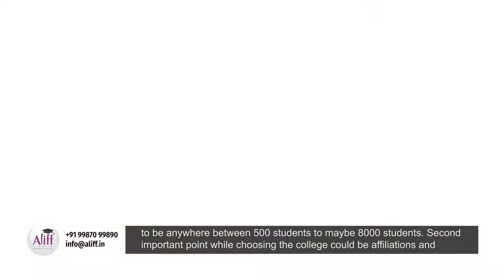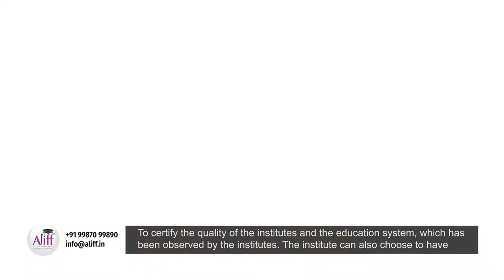How to choose the right College OR University?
This is video 5 of 9 important steps to fulfill your dream of Studying Abroad by Asslam Shaikh, a Professional Career Counselor and Study Abroad Consultant. Don't Miss It!!

How to choose right College OR University
1) Different Type of Institute
- Government University
- Private University
- Semi-Government University

- Same Country
- Different Country

3) University's International Exposure
4) Facilities offered on-campus
5) Programme based facility on-campus